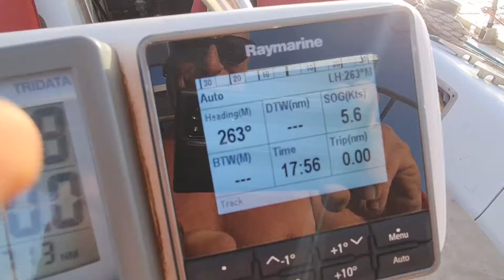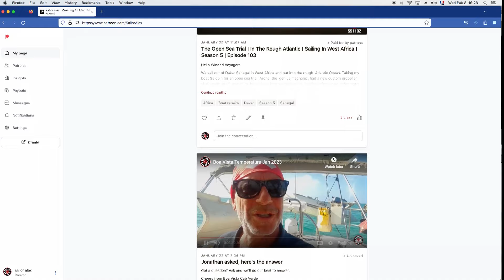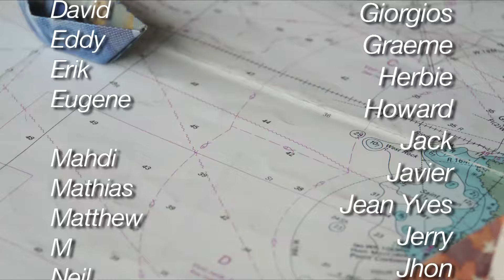Is This Place For Real? | Sailing & Exploring Africa With Sailor Girl Wendy | Season 6 | Episode 66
Wendy and I sail back to home base. Later, I’m looking for a swimming hole near by. I had been here before the pandemic with my Canadian friends and dove off this cliff into this blue hole. When walking back I noticed something strange. Although they looked like small sand dunes, on closer look, I’m walking on seashells.